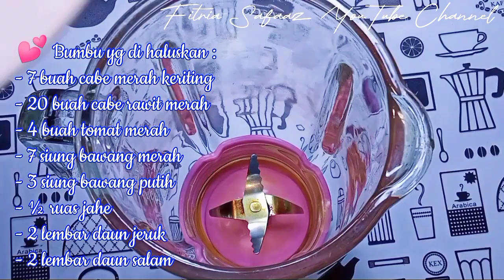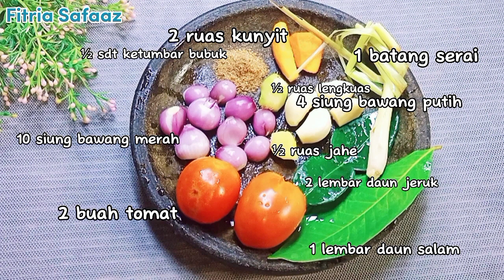4 RESEP MASAKAN SEDERHANA BIKIN BOROS NASI‼️MUDAH DAN ENAK‼️resepmasakan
👉Untuk cara membuat silahkan di simak videonya sampai selesai agar lebih jelasnya lagi dan tidak salah faham.
Oke terimakasih 🙏

💐 Selamat mencoba dan semoga bermanfaat selalu.